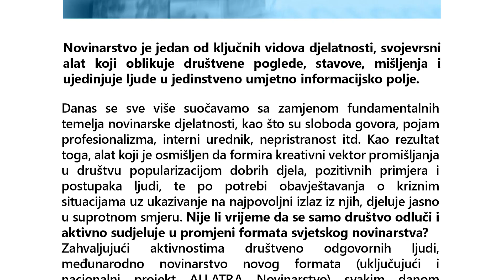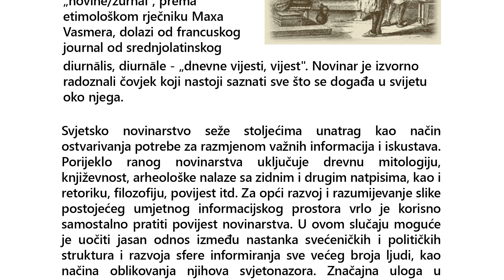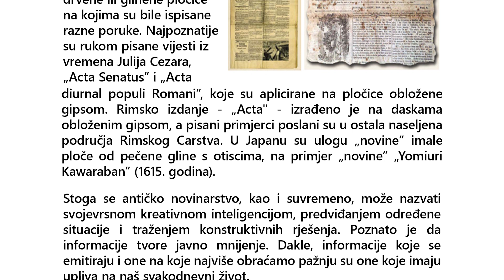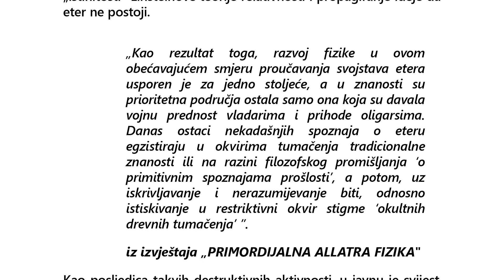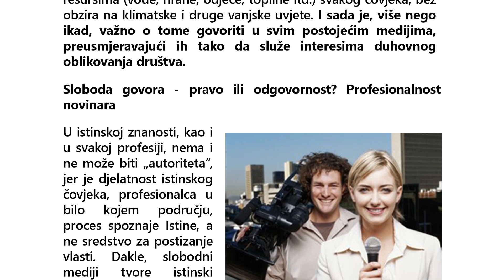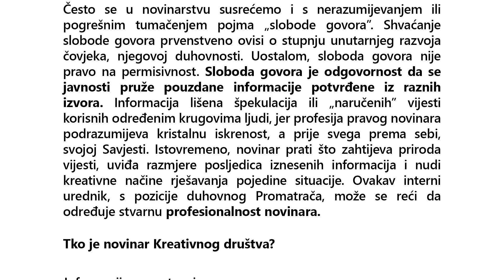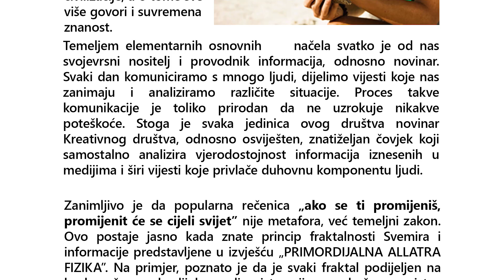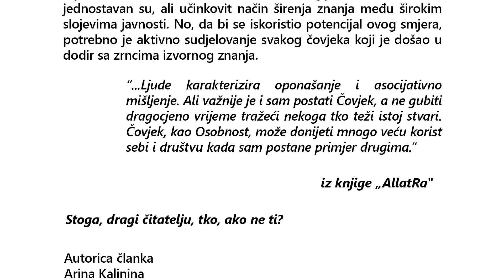Međunarodno novinarstvo novog formata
👉 Koji je jedan od ključnih alata koji oblikuje javne stavove i mišljenja?
👉 Novinarstvo kao alat stvaranja. Kako ova vrsta aktivnosti može stvoriti pozitivnu promjenu u svijetu?
👉 Kakva je povijest novinarstva? Što je pro-novinarstvo?
👉 Što je usporilo znanstveni i tehnološki napredak za jedno stoljeće? Kolosalne mogućnosti i izgledi primordijalne AllatRa fizike
👉 Sloboda govora i profesionalnost. U Kreativnom društvu svatko može biti novinar!

Arina Kalinina otkrila je izglede za razvoj ovih aktualnih pitanja u svom članku. Pogledajte ovaj fascinantan članak i podijelite informacije sa svojim prijateljima i poznanicima!

🌐 Danas se cijeli svijet ujedinjuje u okviru međunarodnog projekta „Kreativno društvo”, više o njemu možete saznati i pridružiti se na službenoj stranici